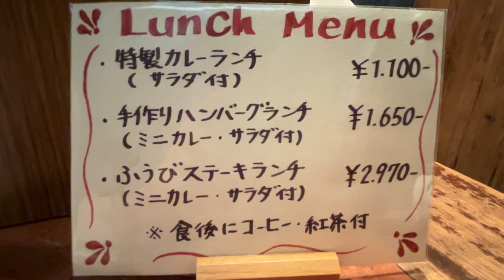【大阪/北新地】肉入れ過ぎです！肉だらけのビーフカレー